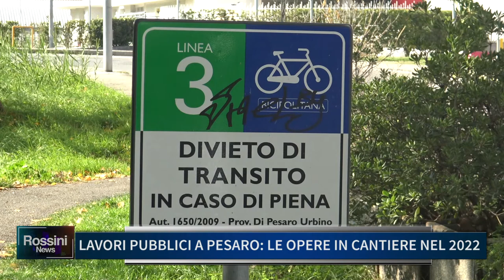LAVORI PUBBLICI A PESARO: LE OPERE IN CANTIERE NEL 2022